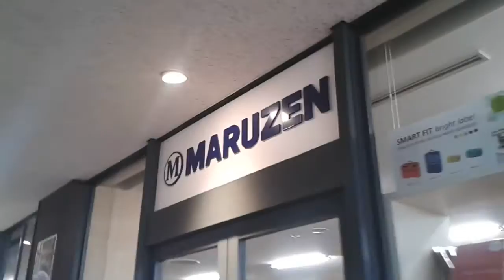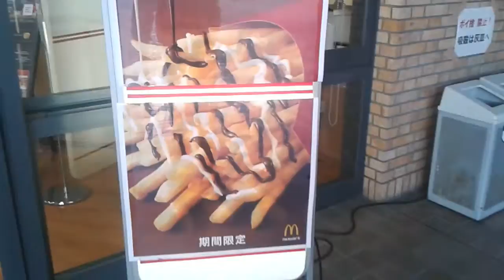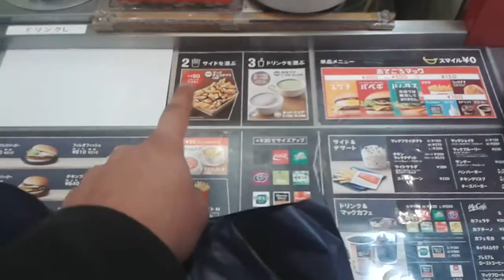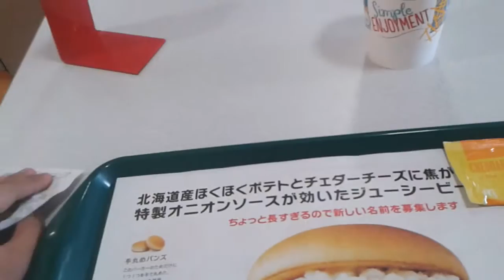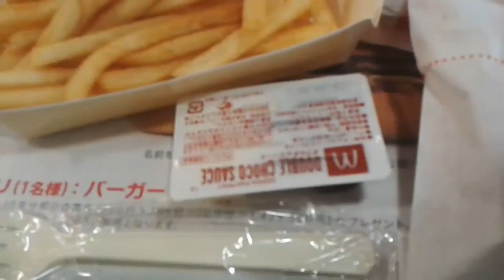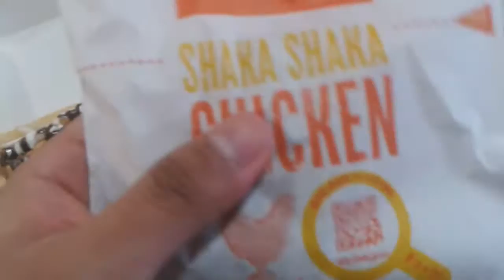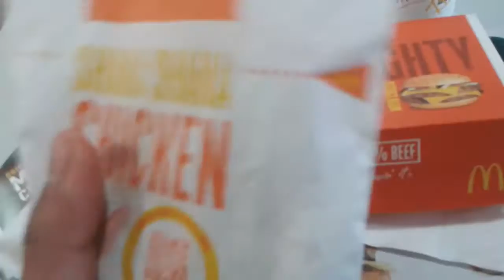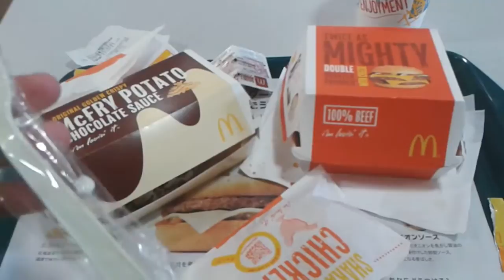Edición Limitada - ¡Un Ecuatoriano en Japón!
Martes, 26 de Enero del 2016 ^^

Mi primer día de clases de mi 2º semestre en la KGU. Pasemos a comprar algunas cosas estudiantiles y a comer una Edición Limitada de comida de McDonalds ^^

¿Y tú qué dices? ¿Si le haces a esa Edición Limitada? ^^

Comparte y comenta. Te invito a ver mis otros videos también :)